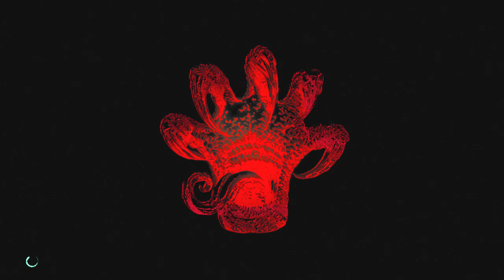Devil May Cry 5 - Secret Mission 1 Location and Solution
Secret Mission 1 Location and Solution
We show where and how to find it, In this mission you need to eliminate all the demons, this secret mission can be found in the Qliphoth Level